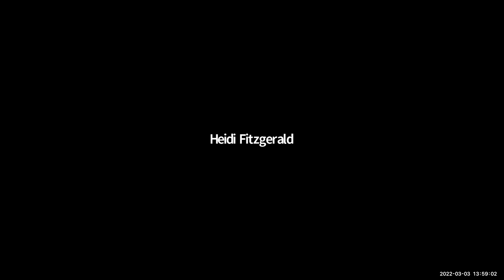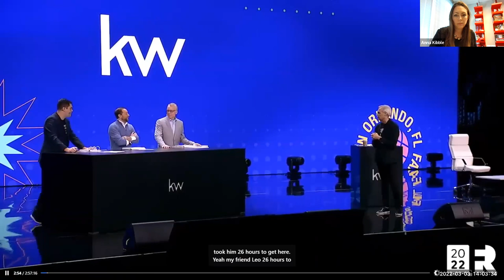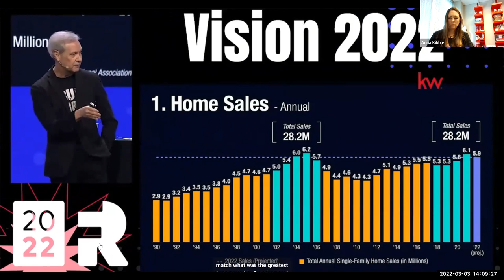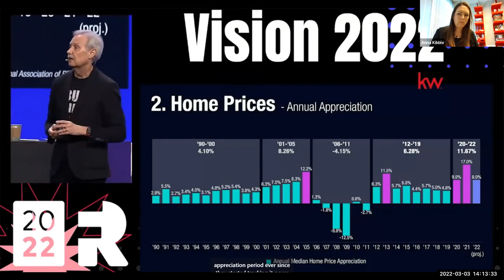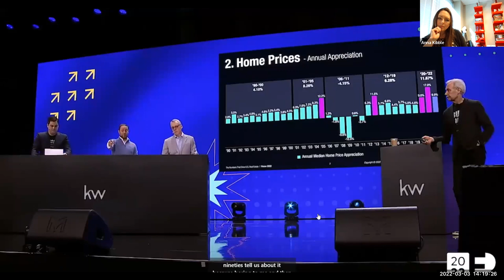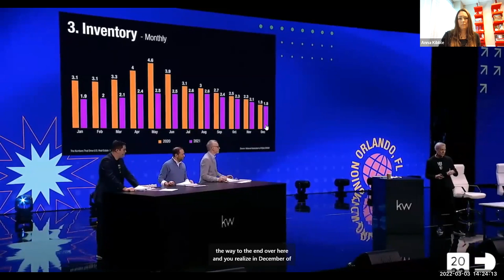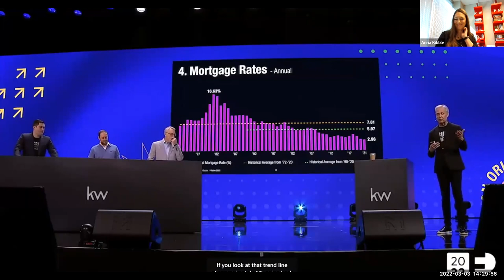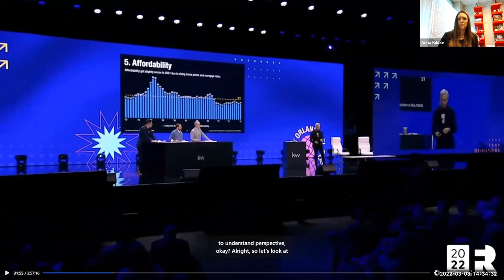Vision Speech 2022